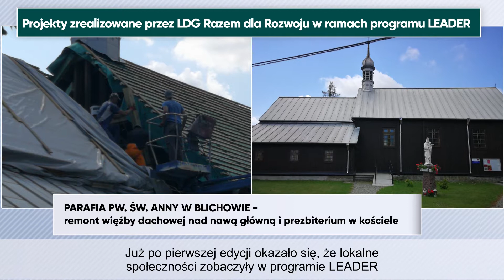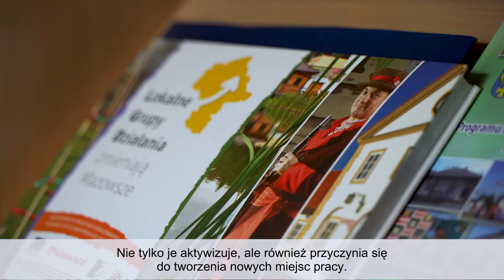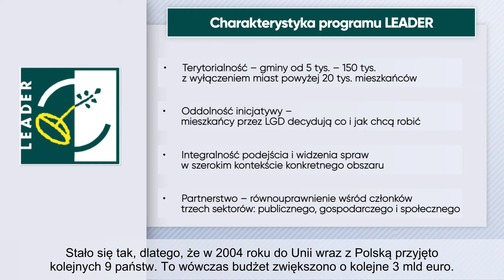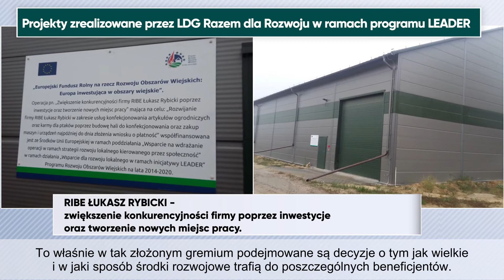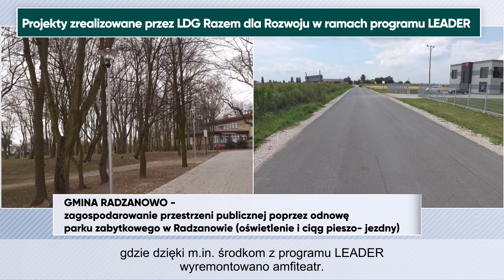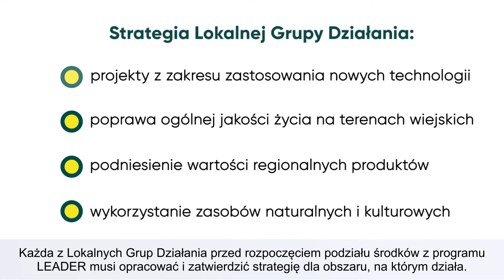WIEŚci z Mazowsza 2020 - odcinek 8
LEADER /czyli LIDER/ - przywódca polityczny, społeczny, zawodowy/zwyciężający zawodników lub drużyny/muzyk stojący na czele zespołu muzycznego/przedsiębiorstwo lub marka dominująca na rynku. Ale czy wiecie, że LEADER to także miliony euro dla europejskiej i polskiej wsi?

Odcinek 8 WIEŚci z Mazowsza - część pierwsza opowieści o Lokalnych Grupach Działania i podejściu LEADER!